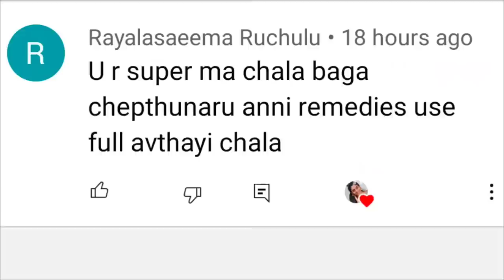😯VIRAL HAIR WRAP😯 || 🔥Viral Quick Hair Dry Towel || Please Watch Before Buying || GEETA 😍 || 2022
towel hair quickhairdrytowel 😯VIRAL HAIR WRAP😯 || 🔥Viral Quick Hair Dry Towel || Please Watch Before Buying || GEETA 😍 || 2022